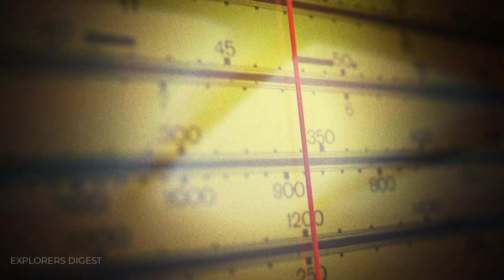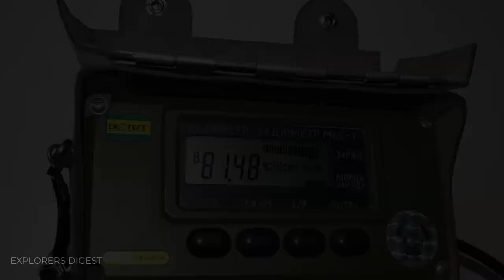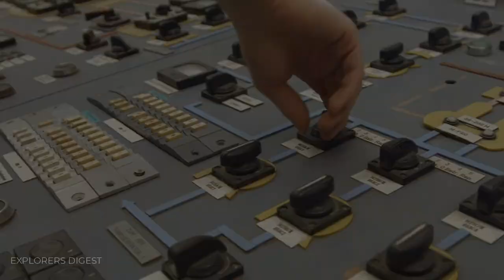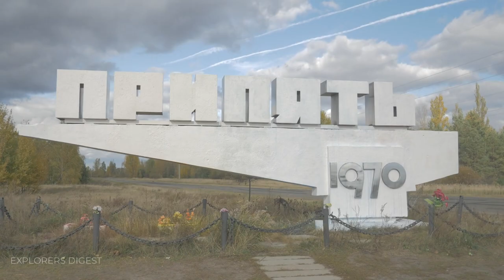Chernobyl: Is a New Explosion INEVITABLE? Classified Truth | Explorers Digest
The explosion at Chernobyl, in terms of radioactive contamination, equated to the impact of 350 atomic bombs detonated over Hiroshima. Regarded by many researchers as the most significant technological catastrophe in human history, the Chernobyl accident left an indelible mark on the course of nuclear energy. As the world grapples with the ongoing challenges posed by nuclear energy, Chernobyl remains a haunting reminder of the catastrophic potential inherent in the pursuit of atomic power.
Learn how our world was on the brink of disappearance, what amazing and unexplained phenomena were discovered in Chernobyl and what catastrophic threats still loom over us today.

💬 Suggest your favorite Person or Event (I’ll create videos for you!)

The facts featured in this video:
0:00 Intro
1:24 Immersion in the topic
2:25 On the brink of a global catastrophe
3:45 Victims
4:15 Sarcophagus
5:35 "Elephant's Foot"
8:04 Destruction of the sarcophagus
9:34 Another Explosion
10:23 What's Next?
11:27 Conclusion